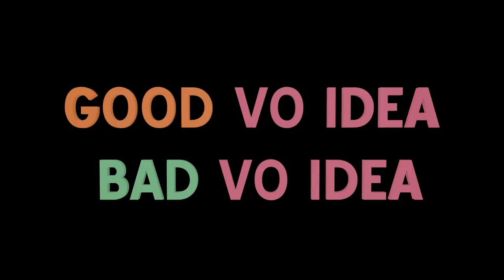Good VO Idea, Bad VO Idea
This is a fan-based parody. No volunteers (or sweet old ladies) were harmed in the making of this episode.

A collaboration with Sheila M. Lin.

Additional Voice Acting by Michaela A. Laws.

Intro/Outro Segments Animated by Anthony Houde